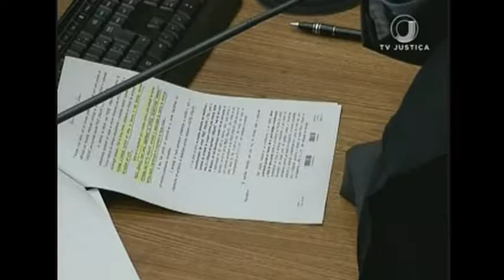Jornal da Justiça 2ª edição - Obras Acre (04/01/17)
O governo do Acre terá de realizar obras de reparo nas ruas, calçadas, bueiros e caixas de esgoto, além de reativar estações de tratamento de esgoto, no prazo de 180 dias, em conjuntos habitacionais de Rio Branco. A decisão é da presidente do Superior Tribunal de Justiça, ministra Laurita Vaz.